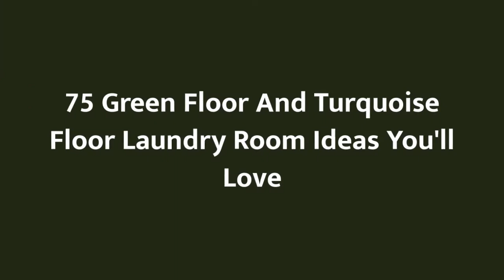75 Green Floor And Turquoise Floor Laundry Room Design Ideas You'll Love ⭐️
0:00:00 - Intro
0:00:12 - Green Floor And Turquoise Floor Laundry Room Design Ideas You'll Love: Inspirations 1 to 25
0:01:48 - Green Floor And Turquoise Floor Laundry Room Design Ideas You'll Love: Inspirations 26 to 50
0:03:37 - Green Floor And Turquoise Floor Laundry Room Design Ideas You'll Love: Inspirations 51 to 75